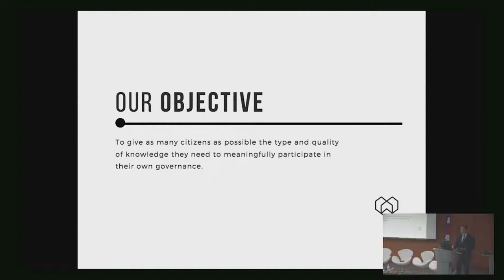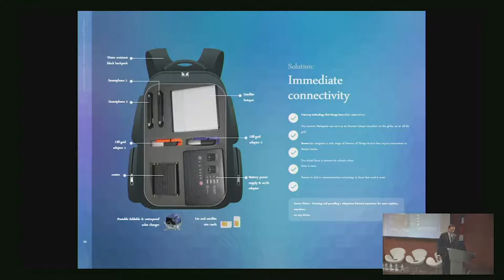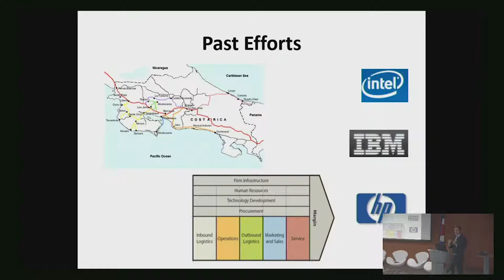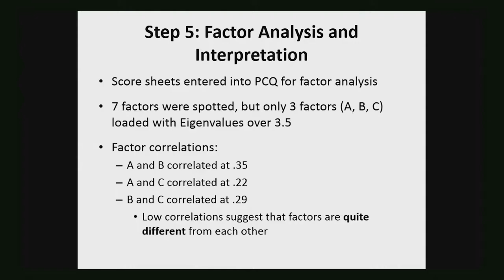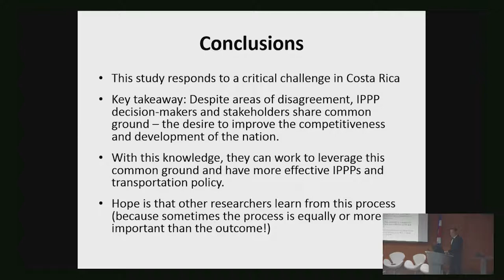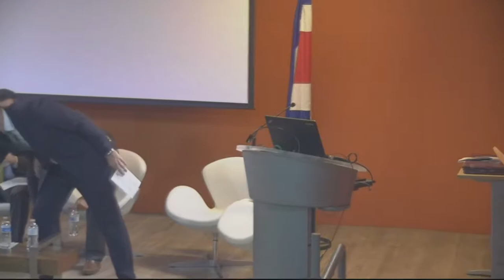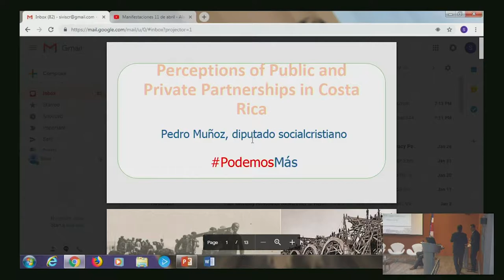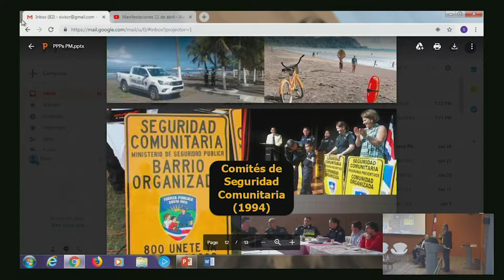Perceptions of Public and Private Partnerships in Costa Rica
A cargo del Dr. Álvaro Salas Castro
Ulacit, Sede Tournón